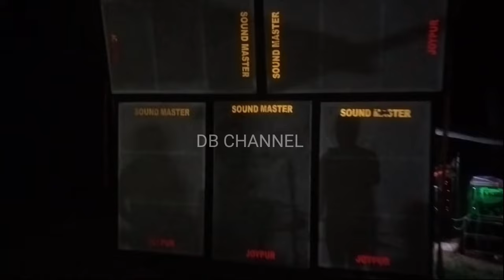সাউন্ড মাস্টার🆚Bhai Bhai Sound||রাতে ফিটিং করে কম্পিটিশন শুরু করে দিয়েছে 😎সমান সমান মাল নিয়ে